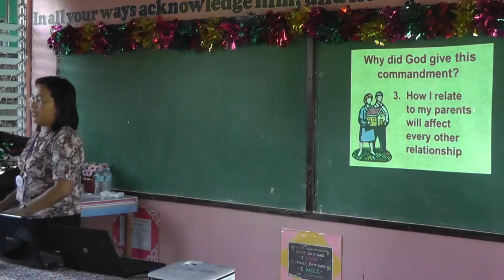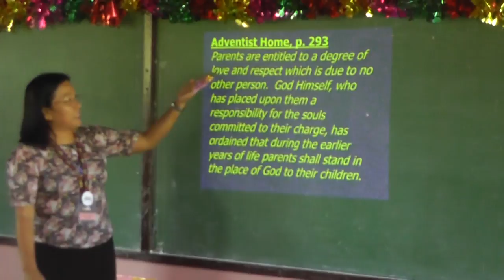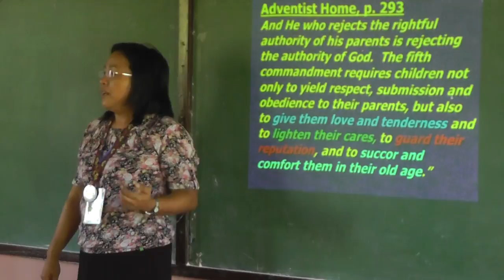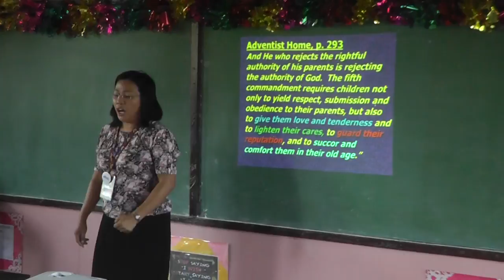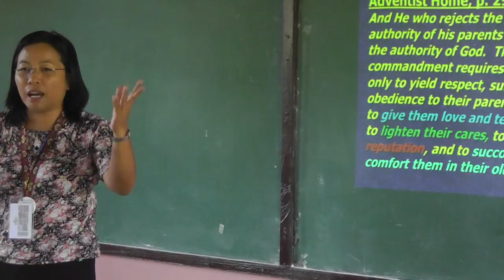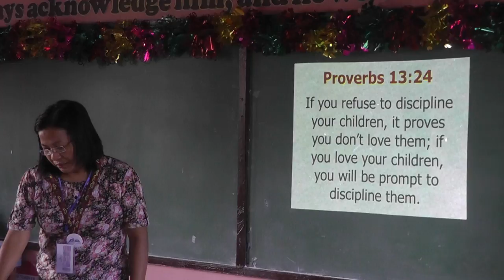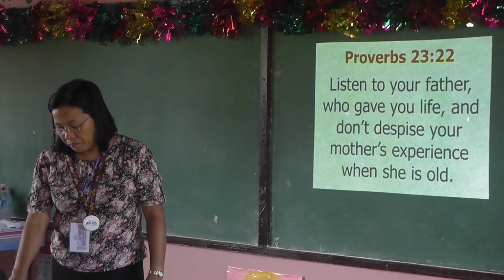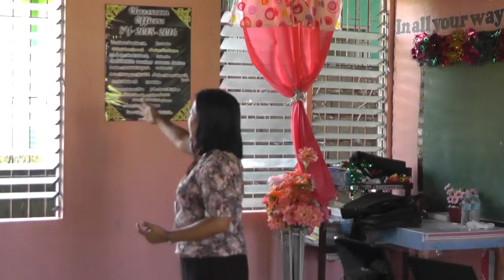love, courtship, marriage pastor and mrs franche pyc bicol 2015 00004